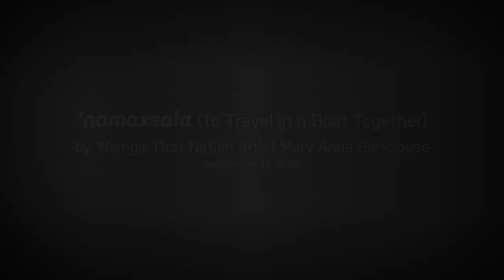'namaxsala - A Sculpture by Mary Anne Barkhouse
'namaxsala ("to travel in a boat together"), a sculpture by ʹNamgis First Nation artist Mary Anne Barkhouse.More